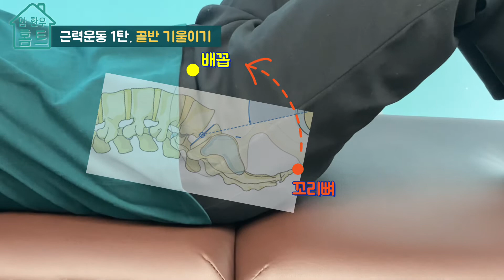[근력운동 1탄] 암 환자, 보호자분 필수 시청! 재활운동은 선택아닌 필수!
안녕하세요.
'더피지오 재활운동TV' 의 지오예요.

드디어 저희가 암환자분들을 위한 홈트레이닝 영상을 가지고 왔습니다.

이번 영상은 암 환자 분들이 알아두면 좋으실 '근력운동 1탄' 입니다.

'암 재활운동 편' 을 차례로 올릴 예정입니다.
근력운동, 유산소운동, 골반기저근운동으로 나눠서 상세히 알려드릴 거예요.

집에서 직접 재활 운동을 하고 싶은 데 어떻게 해야 할 지 막막하다!
보호자 분이 직접 운동을 배워서 환자 분에게 알려드리고 싶다!

하시는 모든 분들이 보시고 도움이 되셨으면 좋겠습니다 :)

[더피지오 방문재활운동서비스]

카카오채널 | 더피지오 (프리미엄 방문재활운동서비스)

영상에 올렸으면 하는 운동이나 내용이 있으시다면 언제든지 아래 메일로 알려주세요.